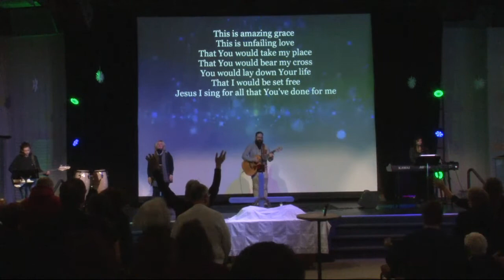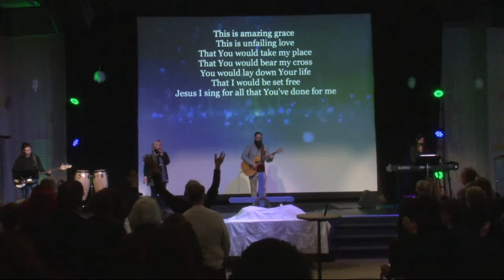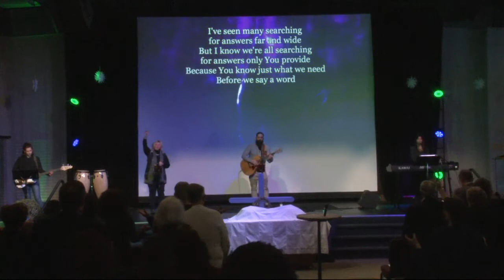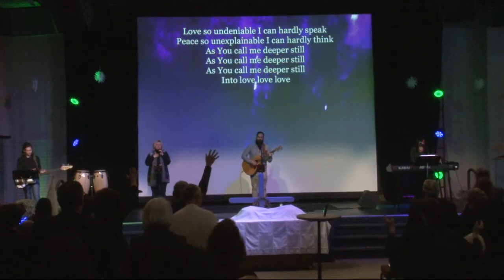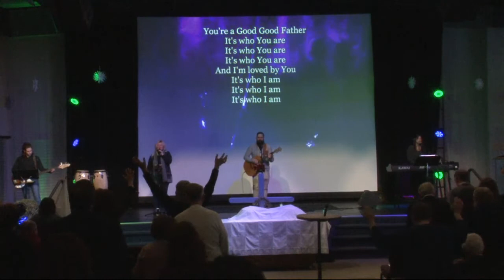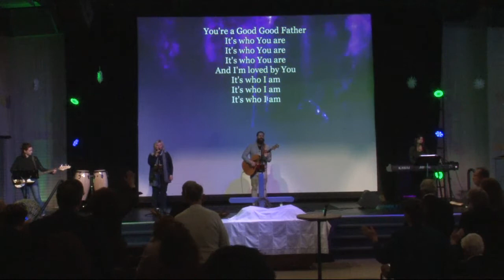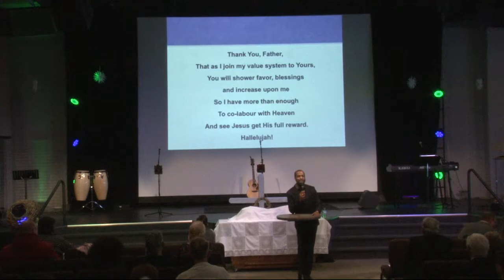Faith That Makes The Son Stand Still | New City Church Brantford